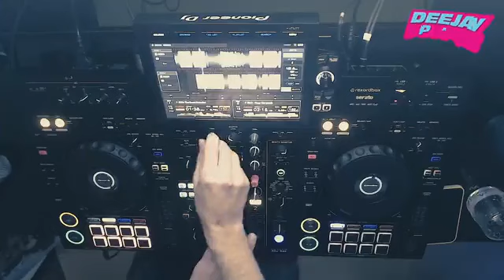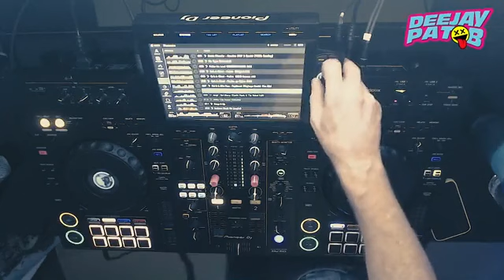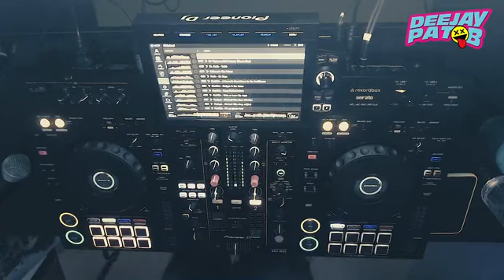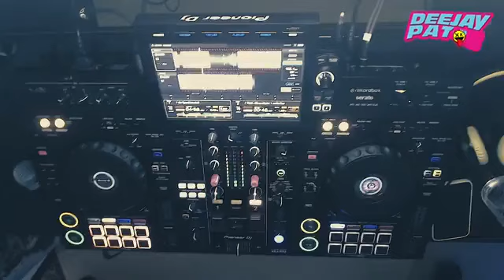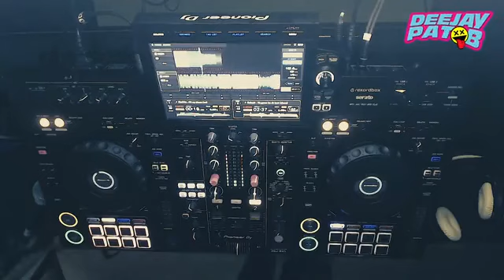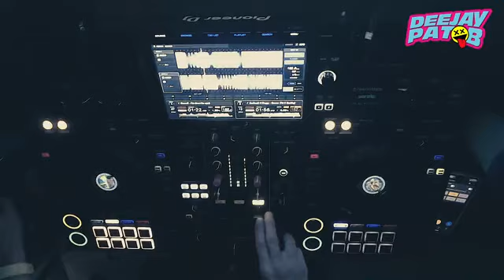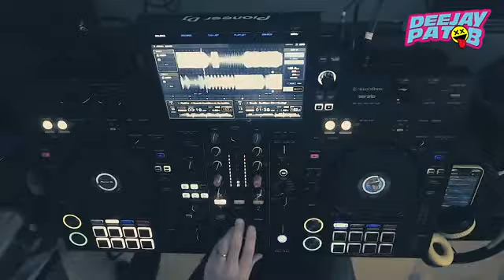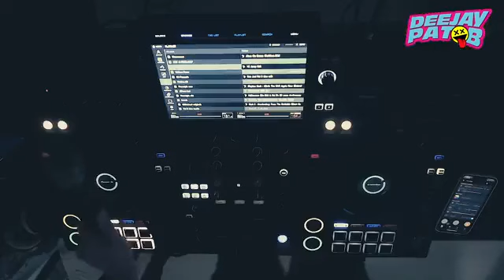DJ Pat B live in the Mix 💯 enjoying